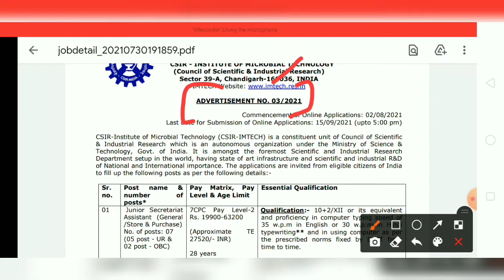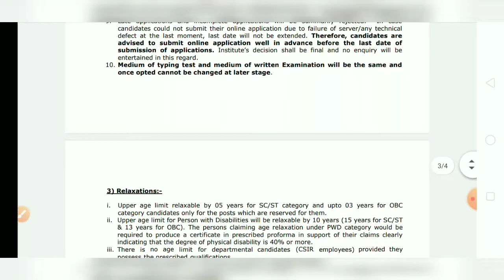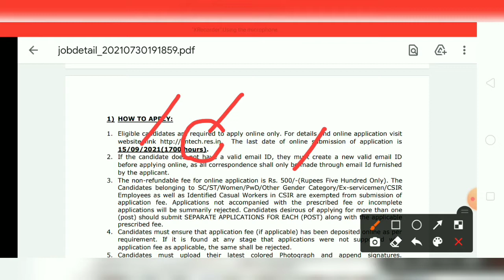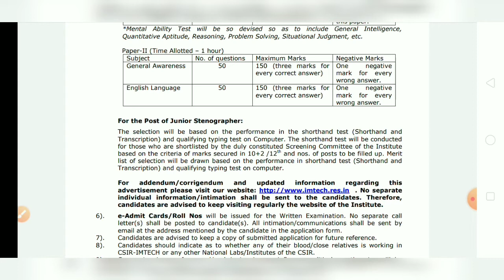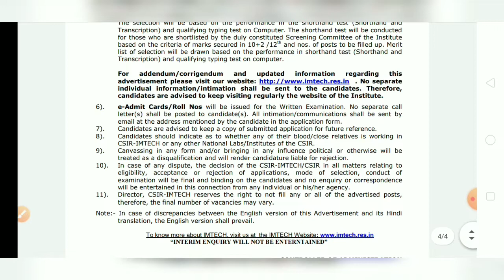12th Pass Job 2021 || 12वी पास के लिए नौकरी का सुनहरा अवसर || चंडीगढ़ CSIR Vacancy 2021